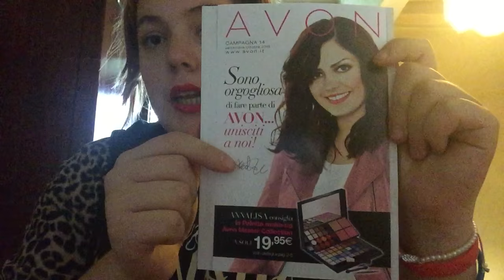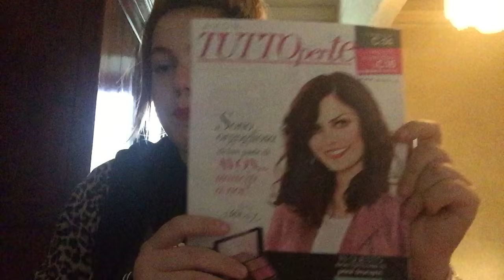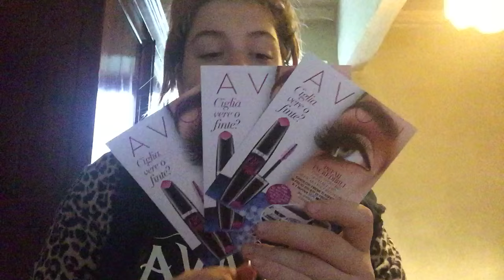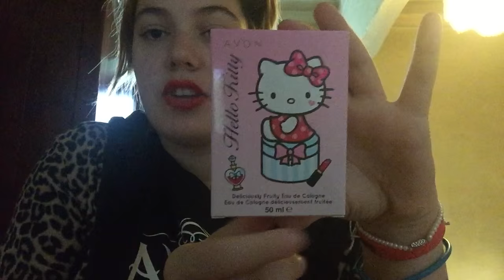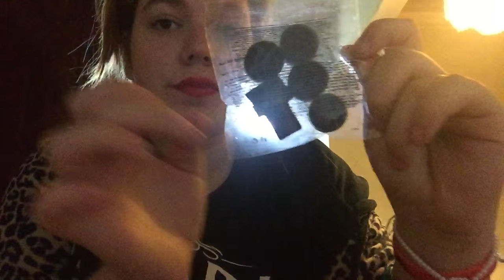Spacchettamento Avon Campagna 13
Benvenuti e Benvenute nel mio canale in questo video farò vedere lo spacchettamento Avon di Campagna 13 2015, spero che il video vi piaccia e al prossimo :D